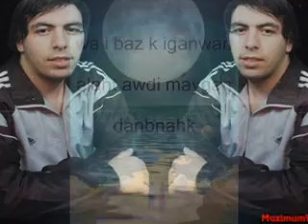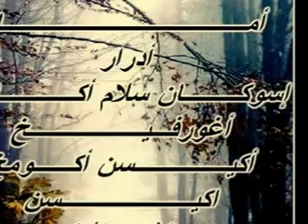ighir n targante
nabgouri lahcen